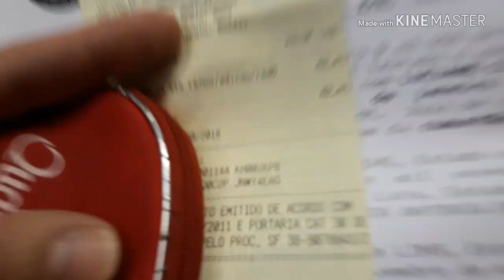Perdi meus documentos. Poupatempo resolve para você